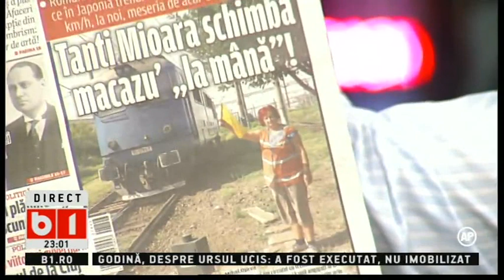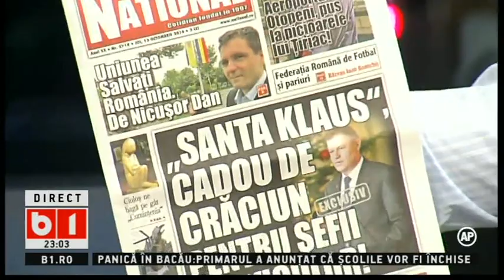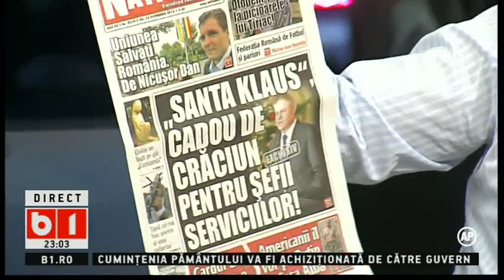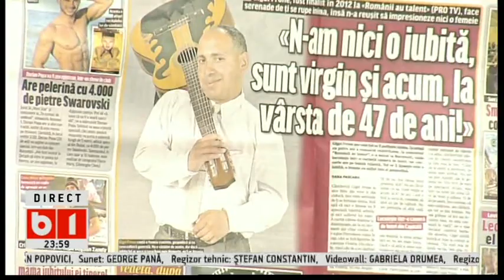LUMEA LUI BANCIU 12 10 2016 EMISIUNE COMPLETA